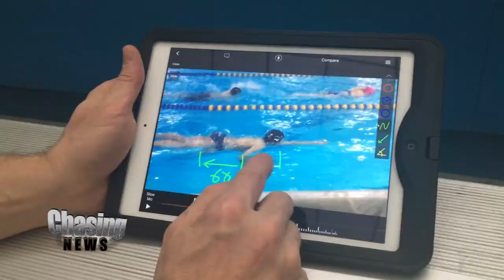Fluid Mechanics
Fluid Mechanics is an advanced swimming program that trains world champion athletes right here in New Jersey. Tara headed to the Boys and Girls Club of Union New Jersey where she got a personal swim lesson for program director and former world record holder John Waldman.

Waldman's program uses advanced technology including computer animated avatars to teach swimmers how to improve their stroke and ultimately their performance. After one lesson, Tara's stroke count dropped by seven and her time improved significantly.